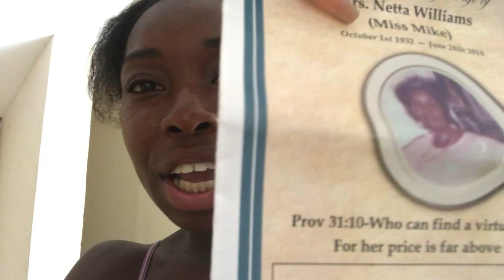🇻🇨VINCY VLOG #9 - FIRST TIME VISITING YOUNG ISLAND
Hey guys, here's VINCY VLOG #9!!!Since my granny passing this was the first time I've met my cousins and my uncle on my dad side. So we decided to spend the day at Young Island and this was my first time there.One of the best day ever, my heart felt completed this day, felt like puzzle pieces I've been missing in my life but we all matched perfectly. Didn't vlog that much because I didn't want a camera around while I get to know my family and they feel uncomfortable.

INTRO/OUTRO SONG: LOVE DE ROAD - PROBLEM CHILD

♡ EDITING SOFTWARE ♡
IMOVIE

*TELL YOUR FRIENDS AND FAMILY ABOUT MY CHANNEL